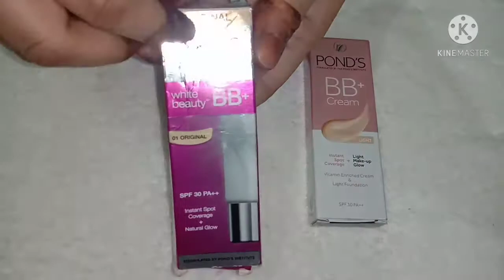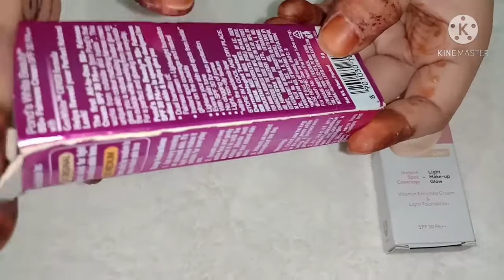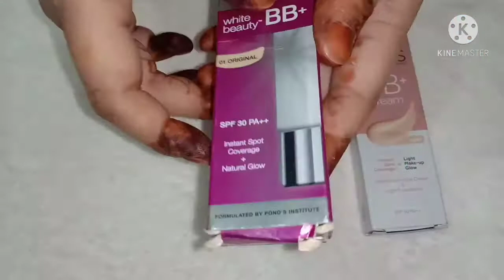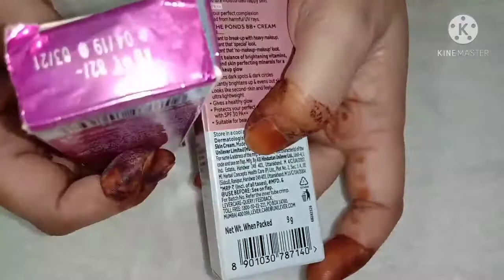Kon si cream me hai zyada dum || Pond's BB Cream review || Old Vs New || Best cream or not 🤔🤔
hello friends aaj hum ponds ki bb cream ka review lekr aaye hai purani or nayi dono ka to aap log Ye puri video zaroor dekhe or apne thought comment section me share Kare hmari video psnd aaye to ise like zaroor Kare, share Kare or channel ko subscribe bhi Kare.